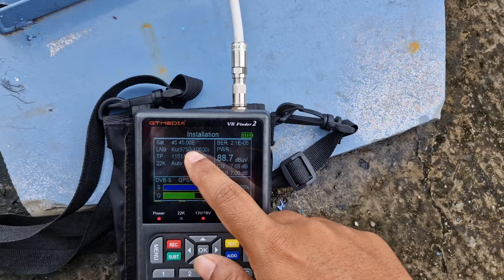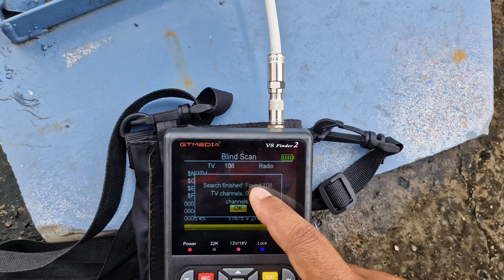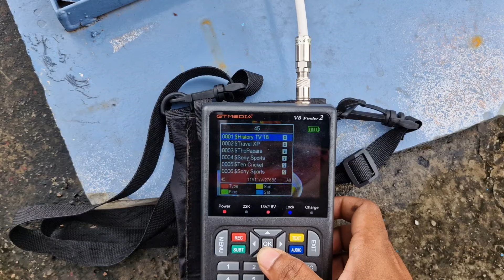Track Dialog 45°E on 2 Feet Antenna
Dialog TV on Azerspace 2/Intelsat 38 at 45.1°E